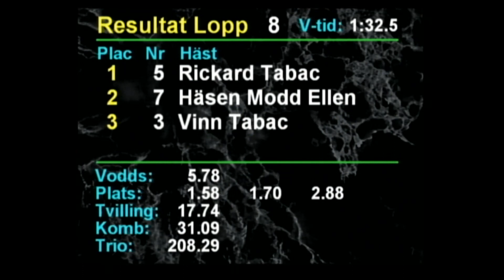20231016 lopp 8